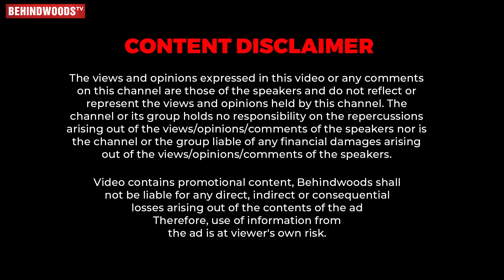வீட்டுல மாட்னது இப்படி தான்🤣 Kalidas, Tarini 1st Interview after Engagement❤️